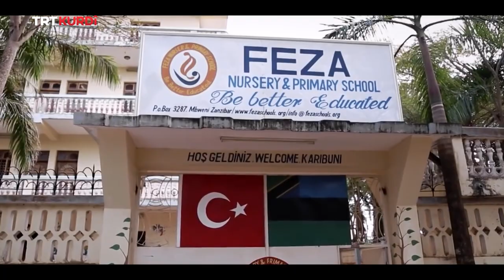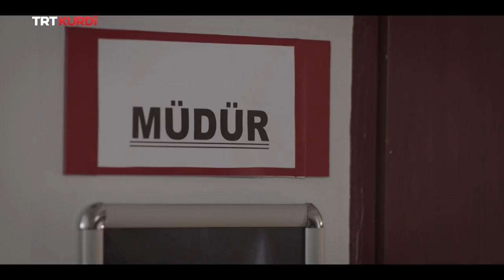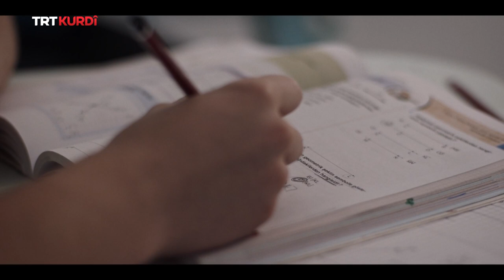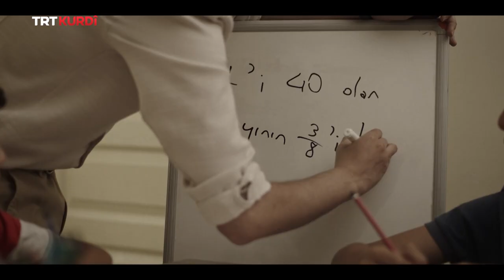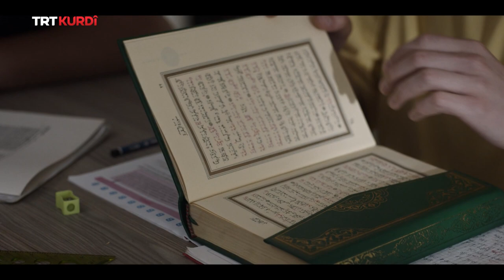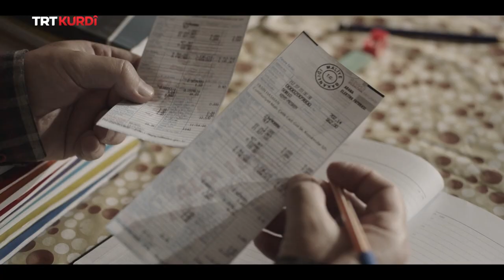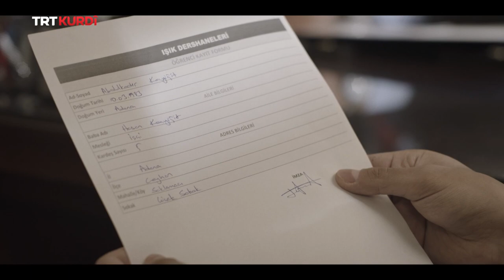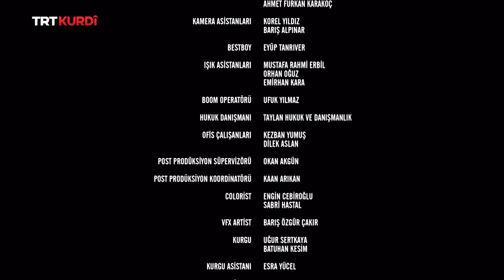Kumpas - Beşa 1.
(Kumpas 1.Bölüm)